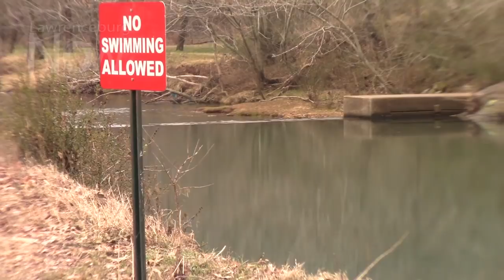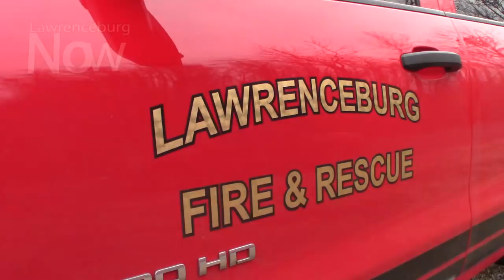Authorities search creek for stolen weapons 01/10/18